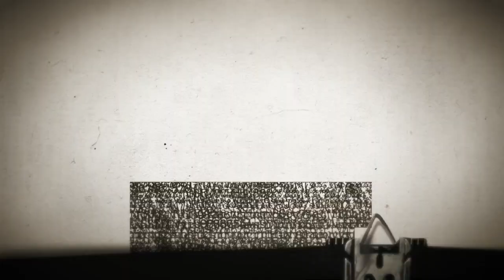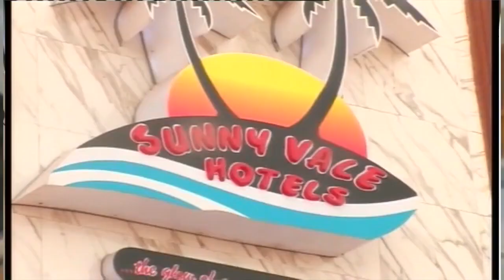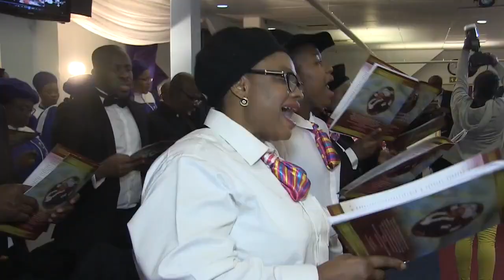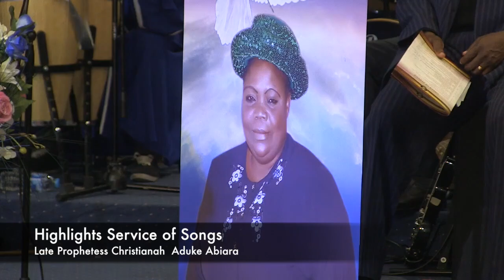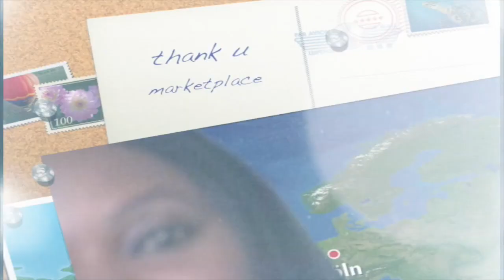MARKETPLACE 10TH & 16TH DEC '16